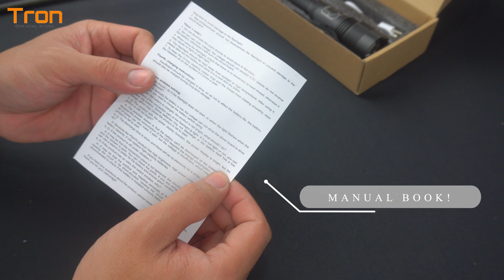🔥XANES® XHP50 1800lm hanya 8.99 / Rp.130.000 oleh Banggood 11.11 SALE!!!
Ingin membeli produk bisa WA ke nomor ‭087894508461